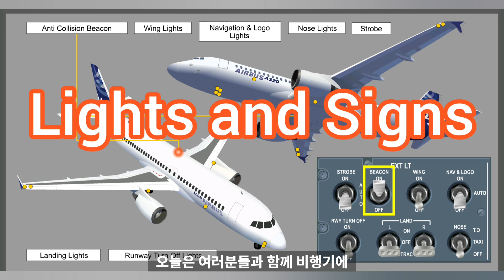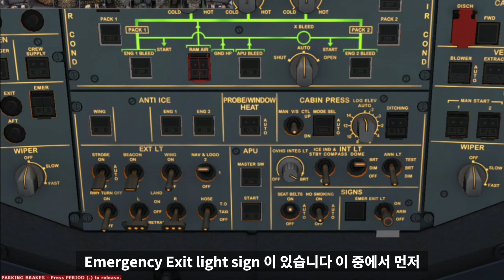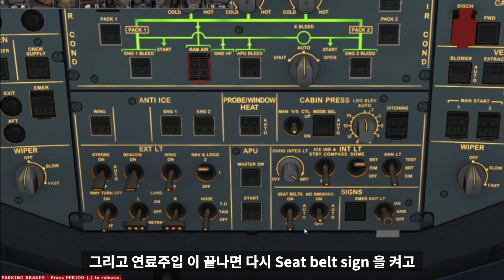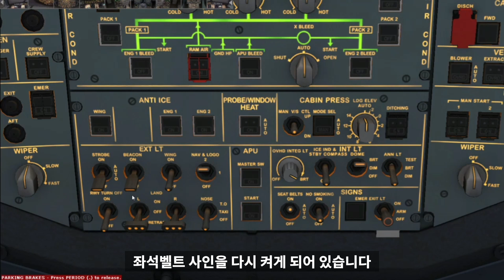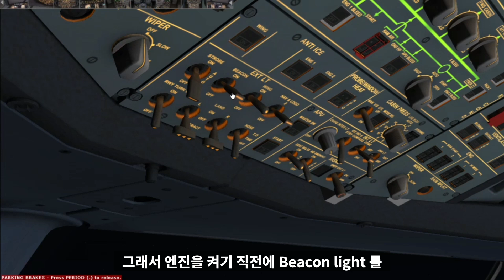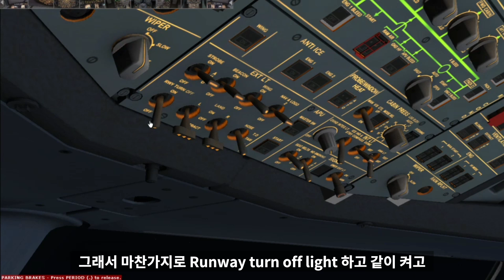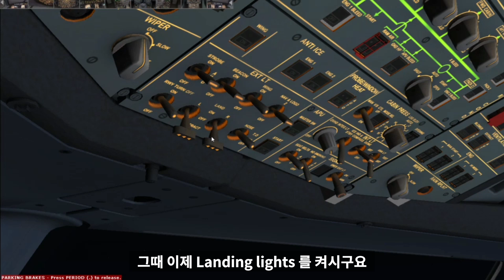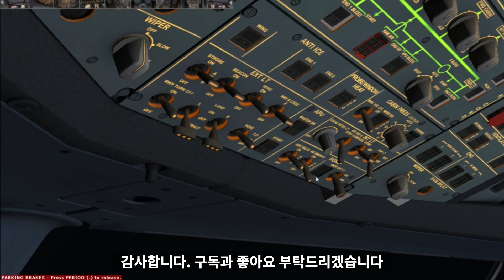(한국어)현직기장이 알려주는 비행기 라이트 불빛 사용법 및 좌석벨트/금연/비상 사인 사용법 A320 FSX CBT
이 영상은 비행기에 있는 여러 종류의 불빛 라이트들이 무엇인지 그리고 각각 어떻게 사용하는지를 다루어 보았습니다. 아울러 좌석벨트/금연/비상 사인등을 어떻게 언제 사용하는지도 다루었습니다.